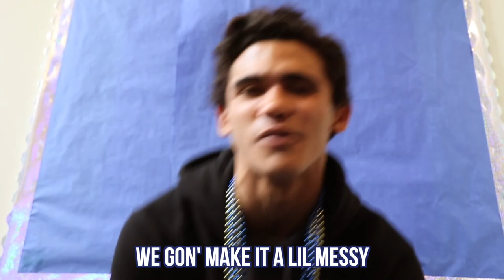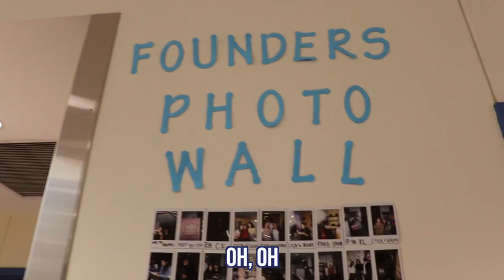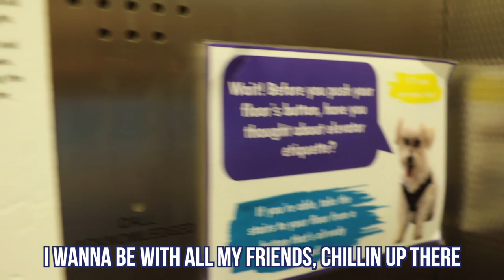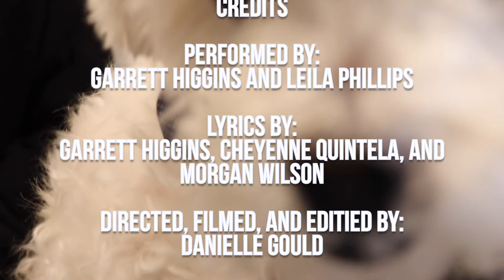NYU Founders Hall 2019-2020 Taste Of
Taste Of Founders put together by Founders's hall council, Founders Advisory Board (FAB).

Follow IRHC on instagram @nyuirhc and on Facebook (IRHC's Housie) for more updates!